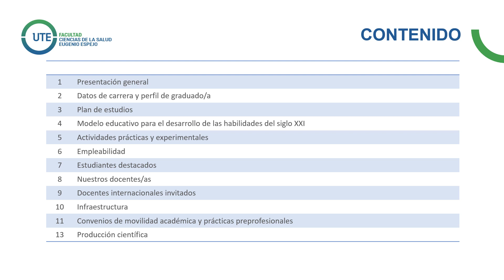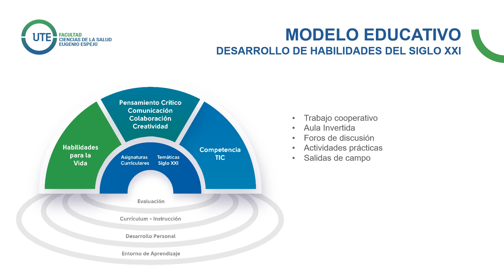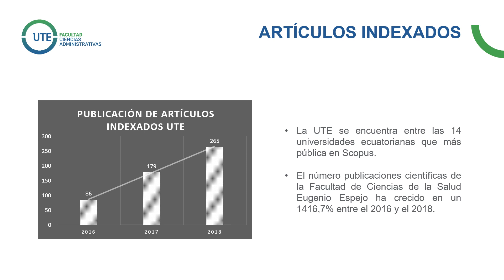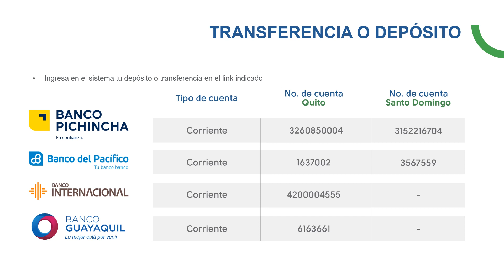MEDICINA VETERINARIA| UNIVERSIDAD UTE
Como Médico/a Veterinario/a de la UTE te convertirás en un profesional con conocimientos y competencias en ciencias básicas, ciencias clínicas, investigación y bioética. Adquirirás sólidos conocimientos y destrezas en clínica y cirugía de pequeñas y grandes especies, en clínica y cirugía de fauna silvestre, en salud pública, en manejo, producción y reproducción de rumiantes, porcinos, aves, peces, equinos y animales no tradicionales.

Adquirirás competencias y habilidades para diagnosticar, tratar, mejorar y controlar las enfermedades y preservar la salud y bienestar de los animales. Desarrollarás habilidades de liderazgo, de resolución de problemas reales en el campo de la salud y bienestar de los animales, de planificación, implementación y evaluación de proyectos de desarrollo, control y prevención de las enfermedades zoonóticas, de inocuidad alimentaria y de conservación de los recursos naturales, las que son ampliamente valoradas en el siglo XXI.